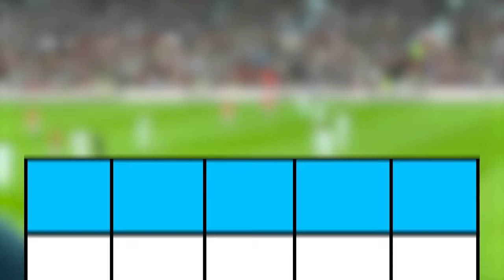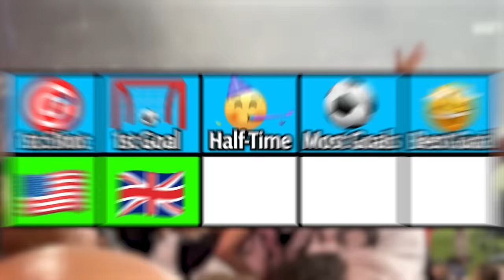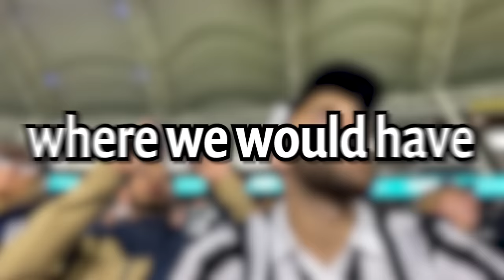Premier League VS MLS!